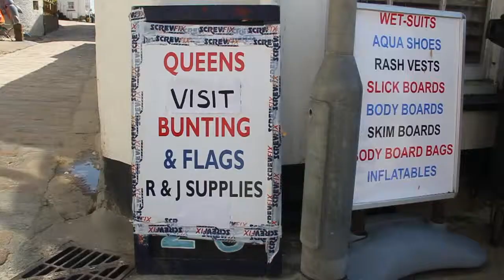NCTJ Journalism - The Queen's first visit to St Ives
Cornwall College's NCTJ Journalism course incorporates Video Journalism (VJ). This is an example of successfully submitted coursework reports on the Queen's first visit to St Ives.